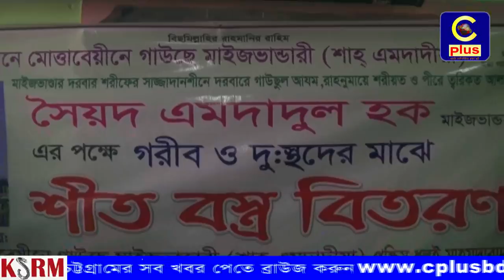হাটহাজারী ধলই গাউছিয়া মুনিরীয়া আহমদিয়া মাদ্রাসার পবিত্র জশনে জুলুছে ঈদে মিলাদুন্নবী (সাঃ) সম্পন্ন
হাটহাজারীর পশ্চিম ধলই গাউছিয়া মুনিরীয়া আহমদিয়া দাখিল মাদ্রাসার ১৩ তম সালানা জলসা ও পবিত্র জশনে জুলুছে ঈদে মিলাদুন্নবী (সাঃ) ২৯ নভেম্বর বুধবার মাদ্রাসা প্রাঙ্গনে অনুষ্টিত হয়। সকাল ৮টায় মাদ্রাসা প্রাঙ্গন থেকে পবিত্র জশনে জুলুছের একটি র‌্যালী বের হয়ে এলাকার বিভিন্ন সড়ক প্রদক্ষিন করে মাদ্রাসা প্রাঙ্গনে এসে শেষ হয়। পরে  আঞ্জুমানে মোতাবেয়ীয়া গাউছিয়া মাইজভান্ডারী শাহ এমদাদীয়া পশ্চিম ধলই মাহমুদাবাদ খেদমত কমিটির উদ্যোগে প্রায় সাড়ে চারশত গরীর ও দুস্তদের মাঝে কম্বল বিতরণ করা হয়। কম্বল বিতরণের পর সকাল ১১টা থেকে মহিলাদের জন্য বিশেষ বায়ান শুরু হয়।
উক্ত প্রতিষ্ঠানটির পক্ষ থেকে প্রায় দশ হাজার মানুষ ও ১২০০ পরিবারকে  তবারুক  বিতরণ করা হয়।